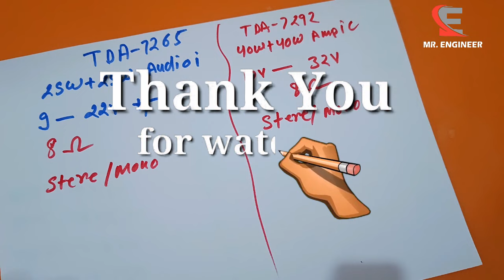TDA7265 vs TDA7292